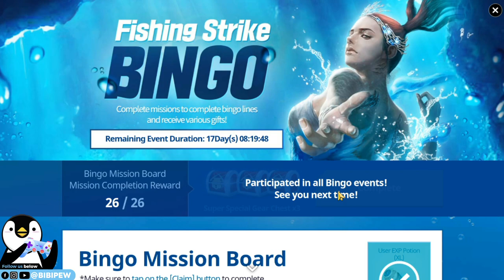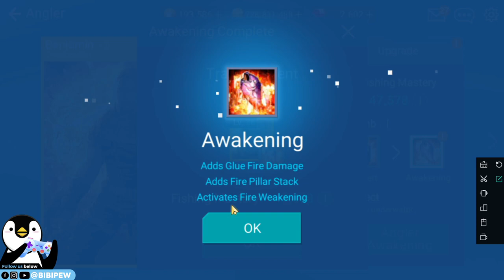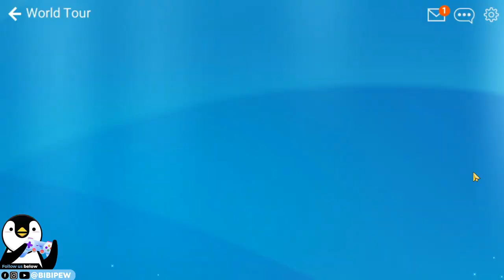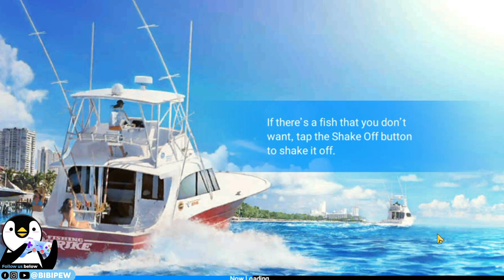Fishing Strike update - Transcendent Angler BENJAMIN - Awakening Glue BOMB - Imperial Fishing Rods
Fishing Strike updates - NEW Transcendent Angler BENJAMIN - Awakening Glue BOMB - New Imperial and Sunflower Fishing Rods【釣魚大亨 Fishing Strike 피싱스트라이크】

[Update Details]

[New Contents]
1. Added Angler Awakening
2. Added New Awakened Angler Quest
3. Fishing Equipment Update
- Sunflower Red Beryl Set
- Imperial Lapis Lazuli Set
- Imperial Hiddenite Set
- Sunflower Iolite Set

[Bug Fixes]
1. The Fish Skill will now be able to be canceled in the air when using Emma’s Skill.
2. Fixed an issue where the Solo Competition rank medal displayed improperly.
3. Fixed an issue where the Club and Solo Competition’s image and text displayed on the screen.

[Store Update Details]
1. Package Update and Contents
2. Returning Packages
3. Removed Packages
- Awesome Package I
- Awesome Package II
- August Trio Package (II)

Music Copyright below:
Ampyx - Rise
Ampyx - Holo